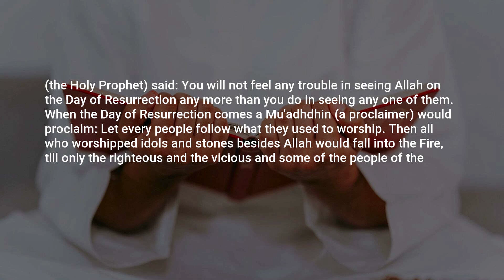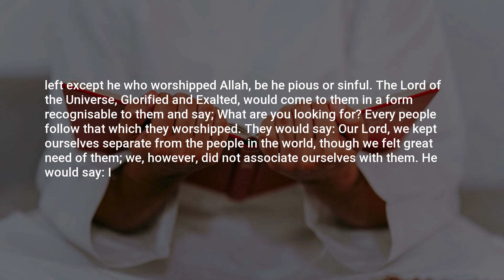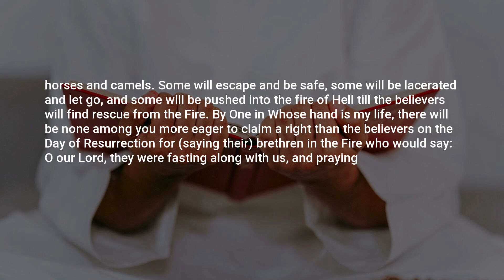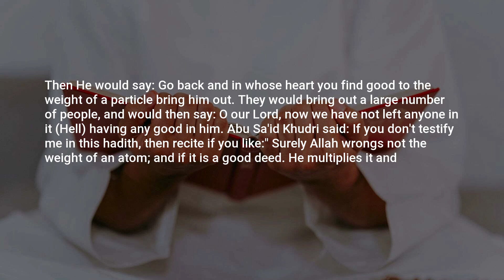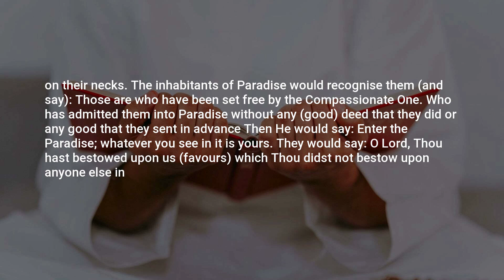Sahih Muslim, Hadith: 453, The Book of Faith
Assalamu Alaikum,